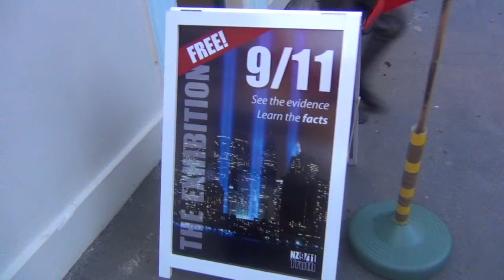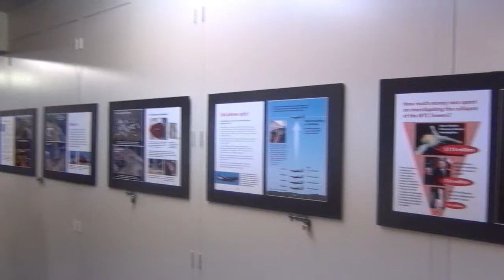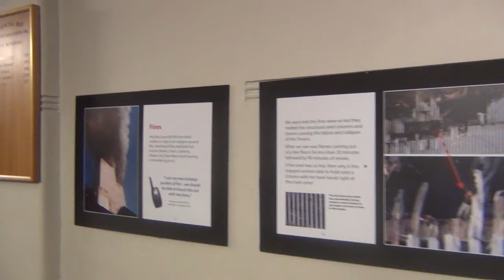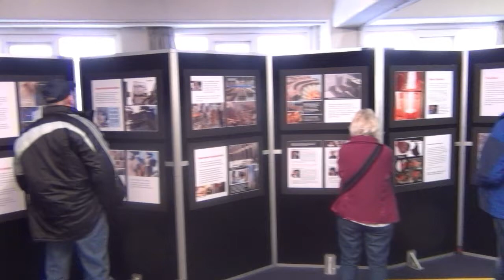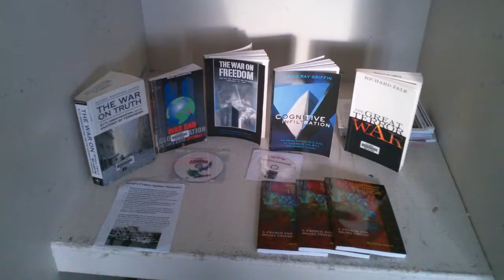"See The Evidence" 9/11 Exhibition in Wellington, New Zealand 2011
10th Anniversary
Exhibition held on the afternoon of 9th September 2011, and ran through til afternoon of 11th September 2011

Dedicated to all 911 victims families.
Dedicated to exposing the truth.
Dedicated to truth.

Uploaded on behalf of "New Zealand 911 Truth"

Helen & I (Jade) didn't co-ordinate the main video. Weird, but just happened to be perfect timing.